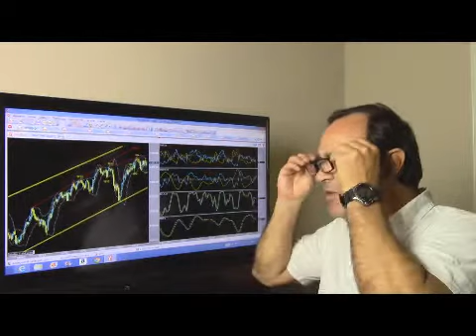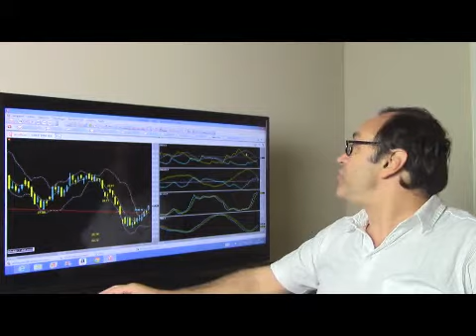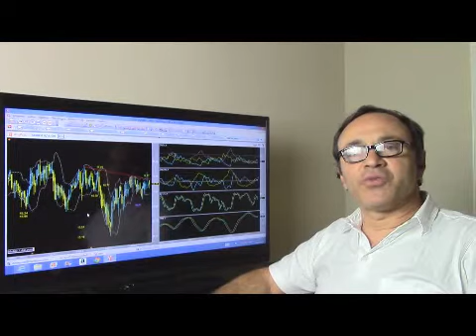Análise do Didi - 26/03/2014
O analista Didi Aguiar faz sua análise do mercado para esta terça-feira, dá dicas e aponta tendências futuras.